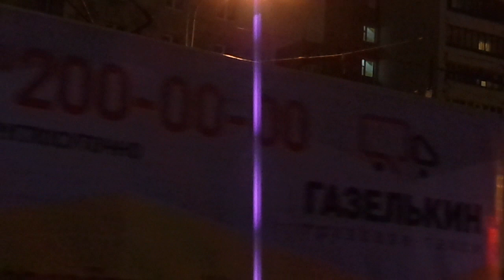Трамвай "3036 по 38" Петербурга 11-***: ЛВС-86К 3036 №38 (23.01.21)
Видео снято на участке: Политехническая улица (от ул. Гидротехников до ост. "ст. м. пл. Мужества" )
Дата съемки: 23 января, 2021 в 19:10.